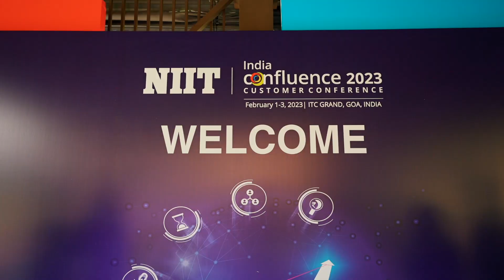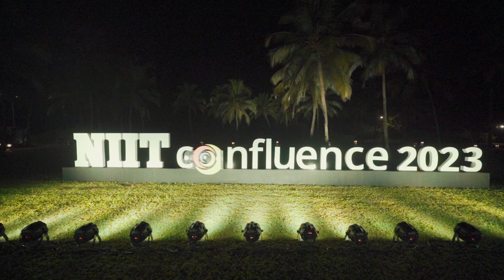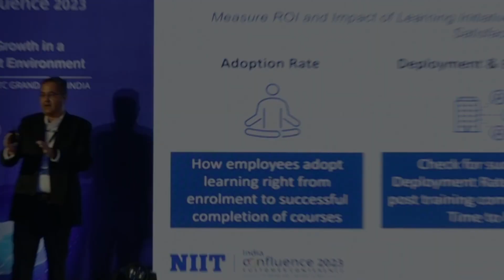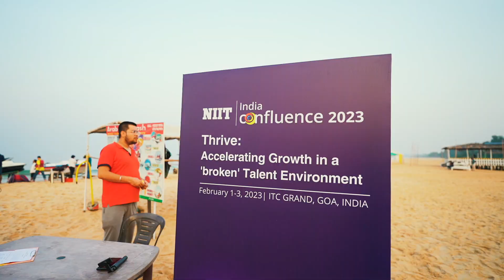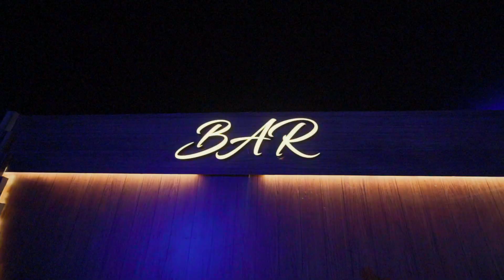NIIT India Confluence 2023 Highlights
Theme: Thrive: Accelerating growth in a ‘broken’ talent environment.